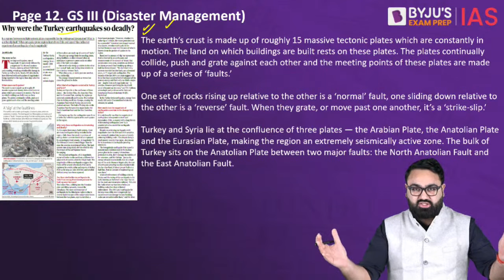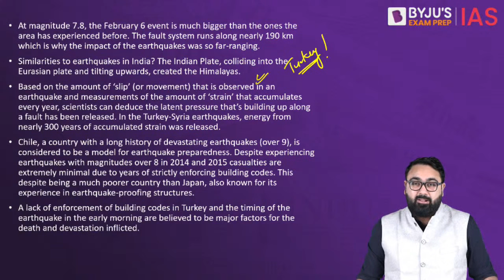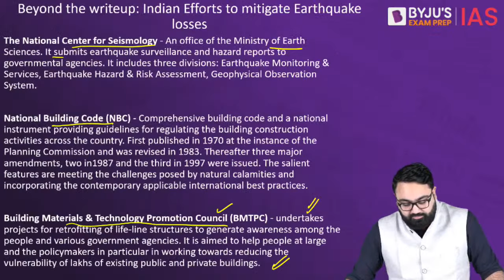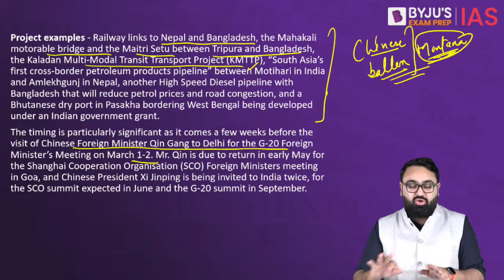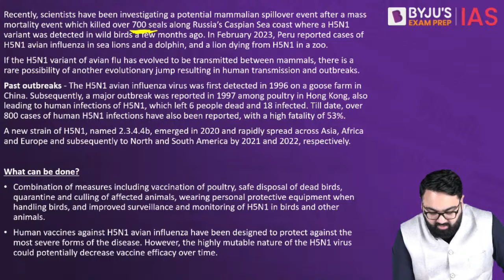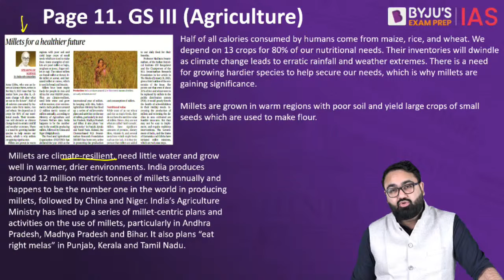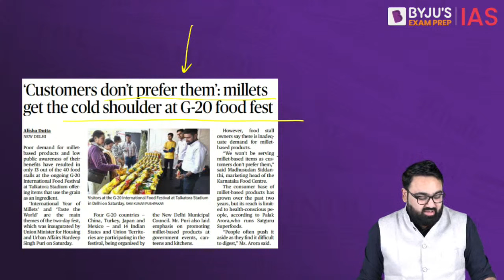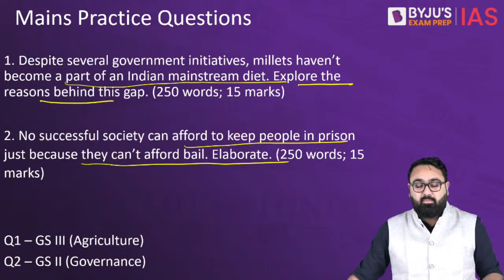The Hindu Newspaper Analysis | 12 February 2023 | Current Affairs Today | UPSC Editorial Analysis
The Hindu Newspaper Editorial Analysis for 12th February 2023 - In this lecture, we will analyse the daily news articles from The Hindu Newspaper for 12th February 2023. The Hindu Analysis videos are relevant for the UPSC Civil Services Examination 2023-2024. The aspirants are advised to watch the entire The Hindu News Analysis lecture for a better understanding of Current Affairs articles. The Hindu current affairs video lecture covers a detailed analysis of Daily Current Affairs. All the important articles and editorials of The Hindu are covered strictly from the perspective of UPSC/IAS Prelims and Mains.

Topics:
1. Why were the Turkey earthquakes so deadly? 00:00
2. How is govt. ramping up border infrastructure? 15:46
3. Mammalian spread of H5N1 and its pandemic potential 27:35
4. Millets for a healthier future 36:09
5. SC steps in for undertrial prisoners unable to furnish surety, bail bonds 43:25
6. Mains Questions 49:52

Happy Learning!